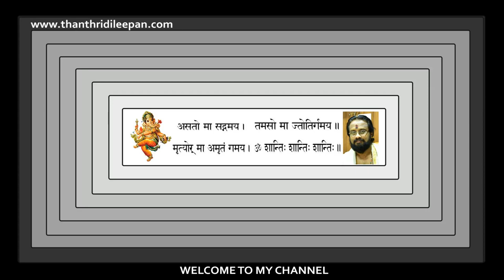വ്യഭിചാരിണി മാതാ ശത്രു .......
ഗണപതി പുരാണ കഥകൾ -17
മനസ്സ് കൊണ്ടുപോലും വ്യഭിചാരിച്ചാൽ പാതിവൃത്യം നശിക്കും എന്ന് കാണിക്കുന്ന കഥ .
@MT Vlog